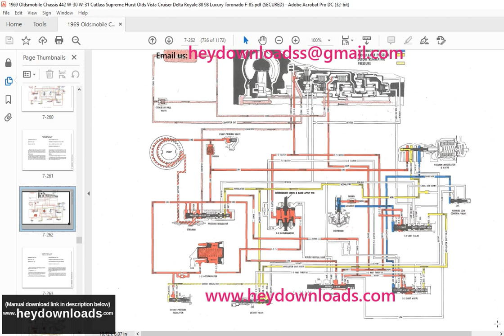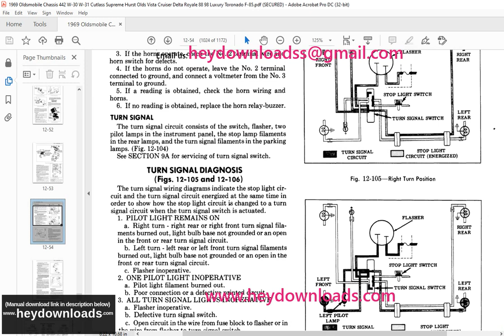1969 Oldsmobile Chassis 442 W-30 W-31 Cutlass Delta Royale 88 98 Toronado F-85 Service Manual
1969 Oldsmobile Chassis 442 W-30 W-31 Cutlass Supreme Hurst Olds Vista Cruiser Delta Royale 88 98 Luxury Toronado F-85 Service Manual - PDF DOWNLOAD

Language : English
Pages : 1172
Downloadable : Yes
File Type : PDF